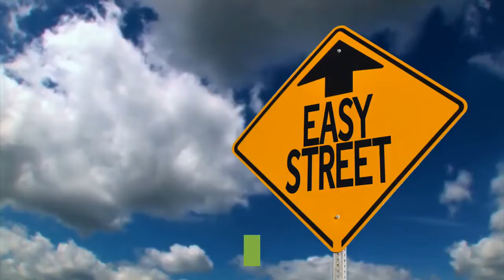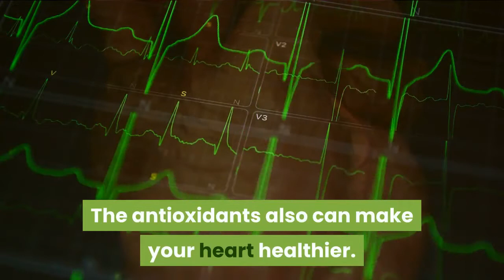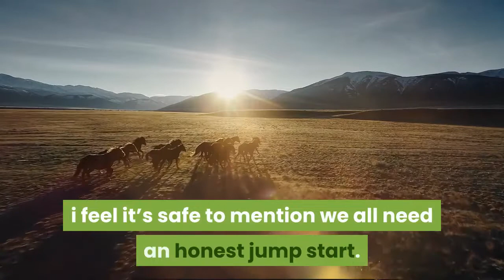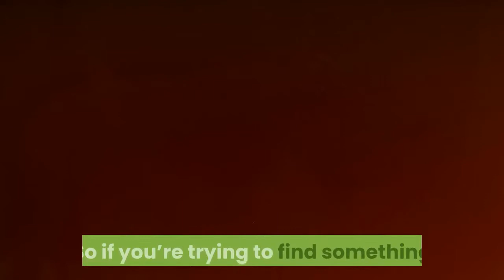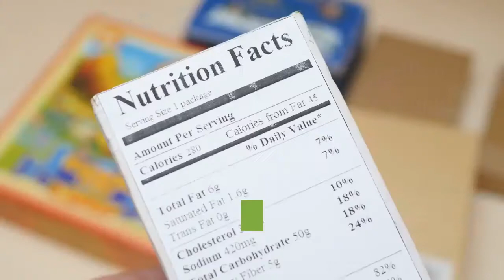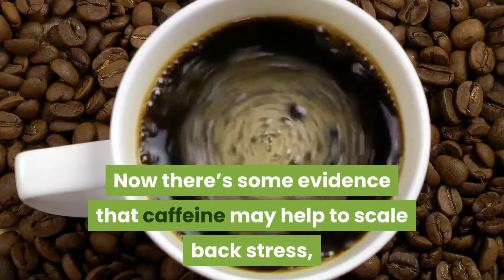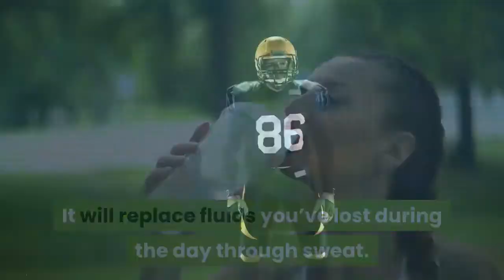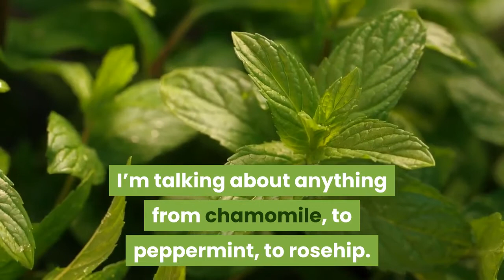the best reasons to give up coffee for tea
For most people it's one or the opposite .
I mean, I’ve dabbled in both, but that’s me.
I get it, coffees great for those early morning drives.
But did you recognize tea has numerous more benefits?
Let’s mention 9 Reasons Why you would like To Drink Tea Over Coffee.
Does tea hydrate you better
Does it offer you more energy
Is it just simply easier to make
Wait a second, can it actually reduce your chances of cancer?
We’re talking all that AND more…
Let’s begin.
Reduces Cancer Risk
There are numerous sorts of tea, so let’s narrow it right down to black and green for this
discussion.
Tea may reduce your risk of getting cancer within the end of the day .
I mean sure, coffee contains antioxidants.

Summary:
1. Reduce Cancer Risk
There are numerous sorts of tea, so let’s narrow it right down to black and green for this discussion. Tea may reduce your risk of getting cancer within the end of the day . I mean sure, coffee contains antioxidants. But you’re normally putting sugar and cream in it, which decreases its health benefits.

2. It's Pretty Easy to form
For those of you who pride yourself on your tea-making abilities, I hate to burst your bubble, but it’s not all that spectacular . Don’t get me wrong, I’m sure your cup is spectacular. But let’s get real here. Tea is super easy to try to to . All you actually need is predicament and a tea bag. For coffee, you would like a machine. It’s an entire task. Unless you would like instant coffee. Then it’s easier in fact . But let’s face it, during a world of delicious gourmet brews, who’s getting to accept coffee out of a kettle?

3. Tea Has More Antioxidants
If you drink tea , you’re getting an entire lot of flavonoids. this is often an antioxidant made up of natural substances. It’s found not only in tea, but fruits, veggies, flowers and wine. While black coffee has its justifiable share of antioxidants, you’re likely to urge far more from your tea.